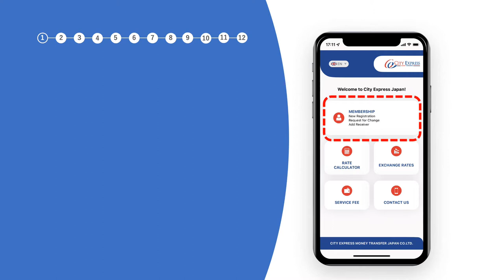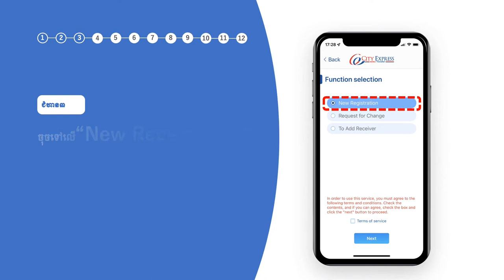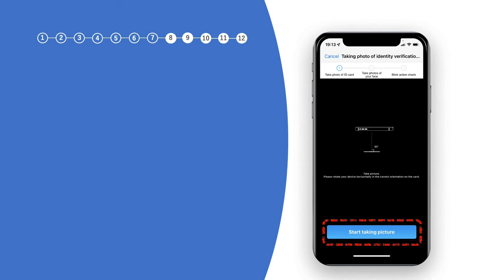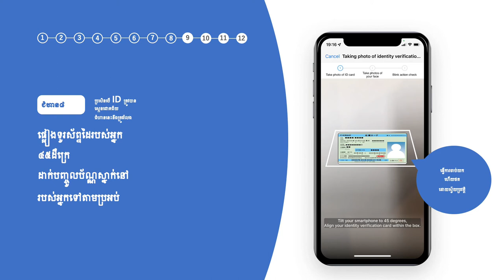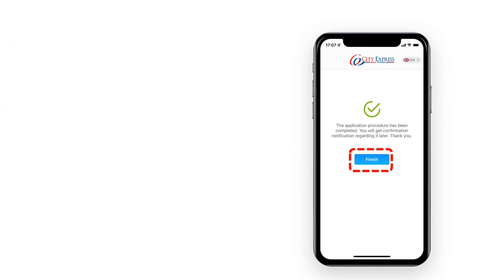កម្មវិធីទូរស័ព្ទ City Express Money Transfer Japan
សេវាកម្មផ្ញើប្រាក់រហ័សទាន់ចិត្ត និងមានទំនុកចិត្ត

CITY EXPRESS MONEY TRANSFER JAPAN CO. LTD.
〒169-0073東京都新宿区百人町2-11-23新大久保コミュニケーションビル(1F)
Head Office Address: 〒169-0073 Tokyo, Shinjuku-ku, Hyakunin-cho, 2-11-23 Shinokubo Communication Bldg. 1F